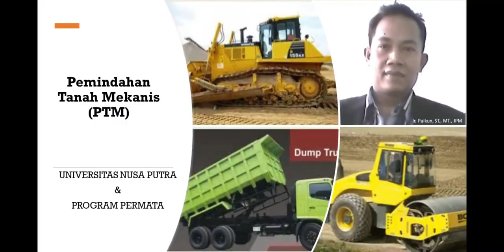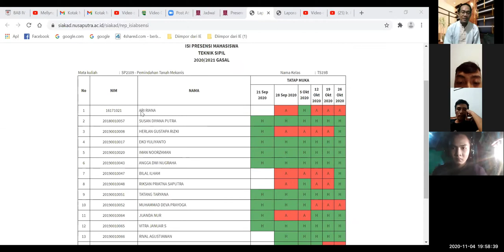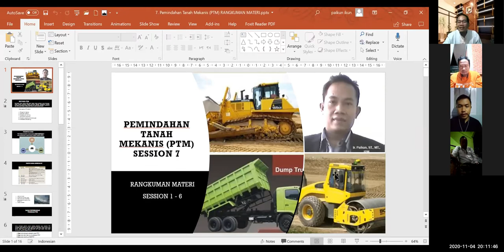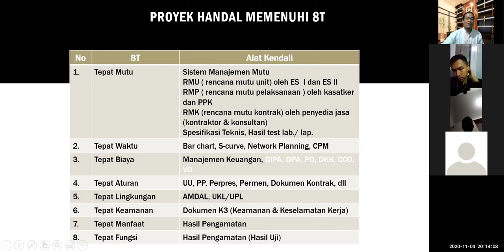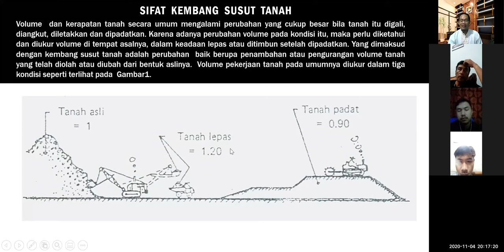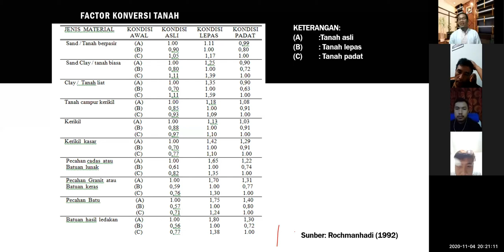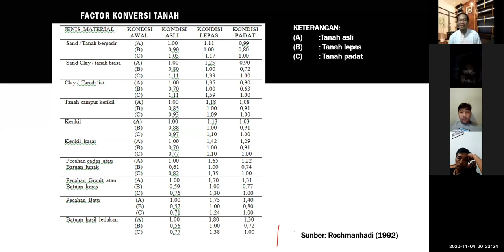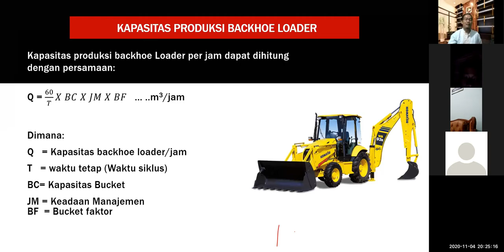Live session 7 PTM TS19B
Pentingnya memahami teori dan metode PTM Pemindahan Tanah Mekanis